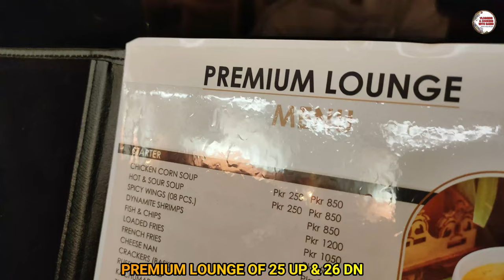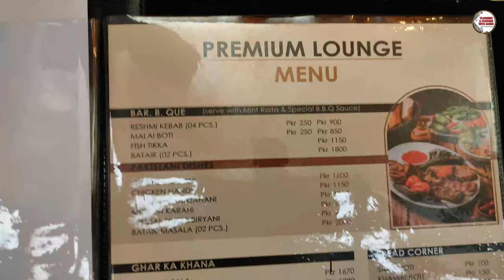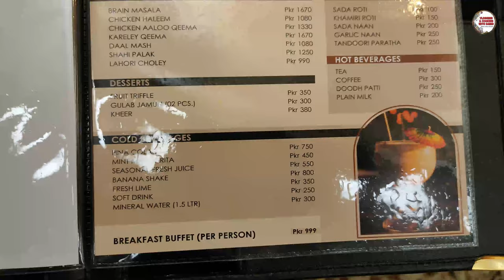PREMIUM LOUNGE INTRODUCED STANDARD FOOD MENU I ZAKRIA EXPRESS DINING CAR FOOD REVIEW I 25 UP 26 DN I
PREMIUM LOUNGE INTRODUCED STANDARD FOOD MENU I ZAKRIA EXPRESS DINING CAR FOOD REVIEW I 25 UP 26 DN I KARACHI TO MULTAN TRAVEL I VLOGGING WITH SAEED I